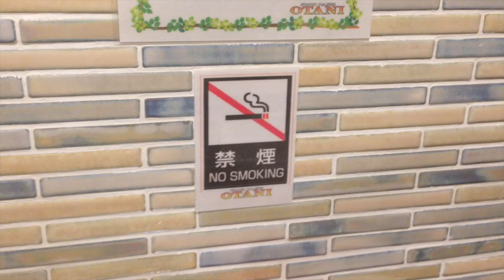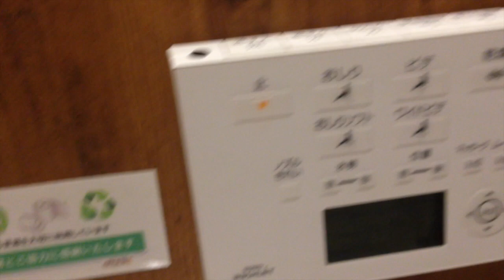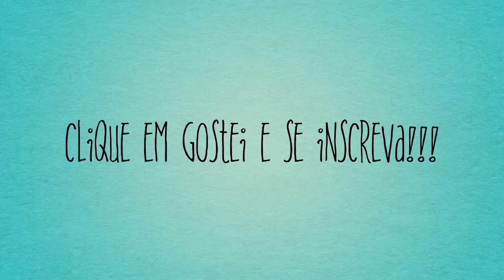#‎MMCTD30:MUDANÇA DE VISUAL,BANHEIRO JAPONES E CONSULTA MEDICA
Meu Cabelo Crespo Todo Dia é a minha Rotina Diária e meu Cabelo Crespo no Japão Durante TODO mês de Setembro.

Edição com Programa: iMovie '11

Câmera usada: SONY DSC-HX5 e Iphone 5